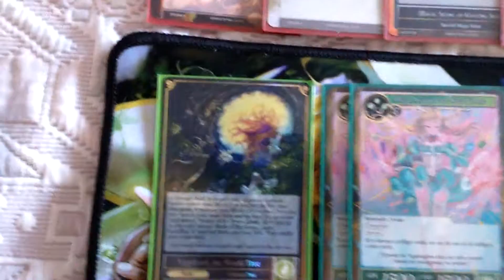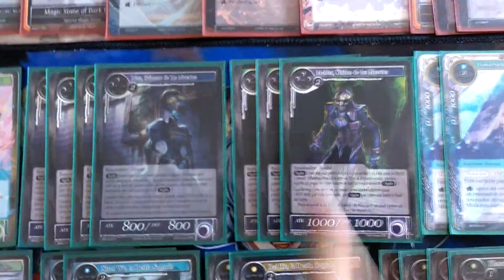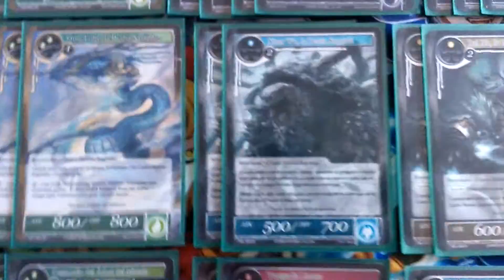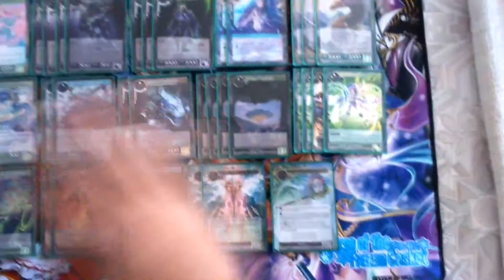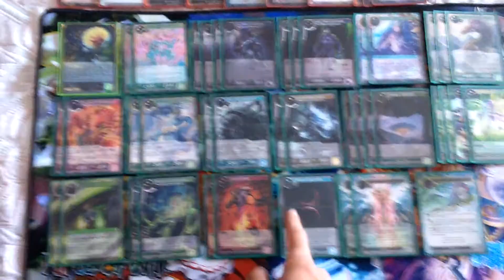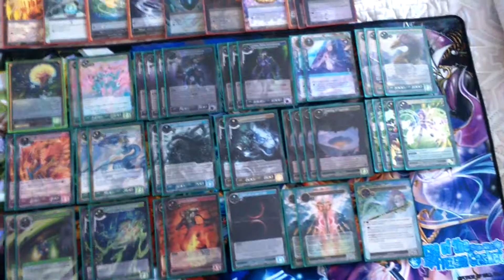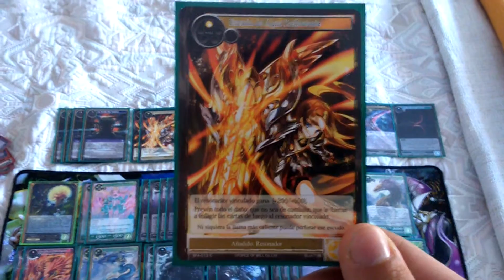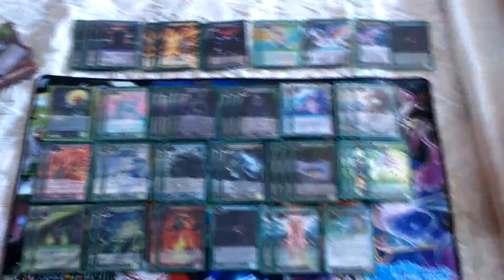Force of Will | Yggdrasil Control Sacred Beast (Octubre 2016 New Frontiers)